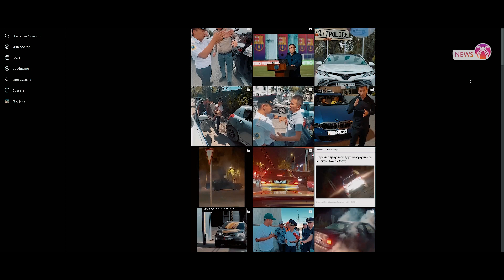«Дороги на контроле»: интервью с сотрудником УПСМ Мирланом Талайбековым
Их служба — это порядок на дорогах, спасенные жизни и готовность пойти на риск в любую секунду.

О буднях сотрудника УПСМ на дорогах нам рассказал старший пресс-секретарь УПСМ г.Бишкек Талайбеков Мирлан.